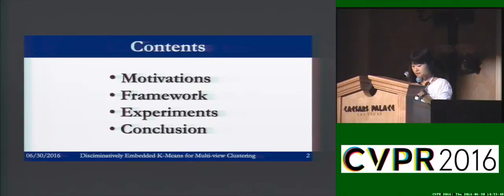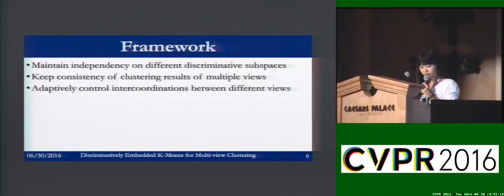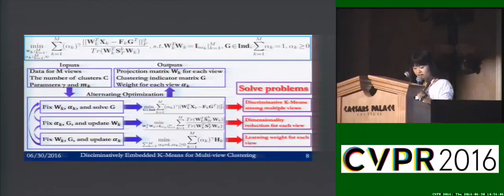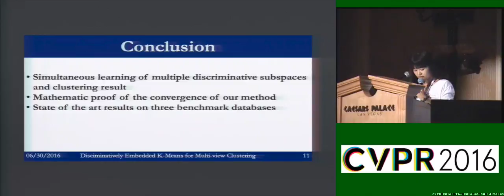Discriminatively Embedded K-Means for Multi-View Clustering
This video is about Discriminatively Embedded K-Means for Multi-View Clustering